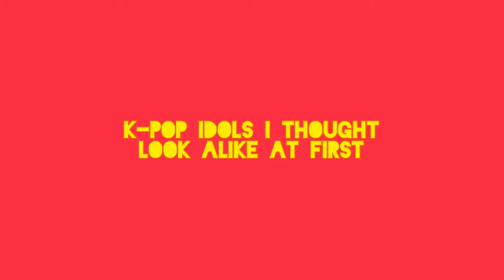K-POP idols who look I thought at first look alike